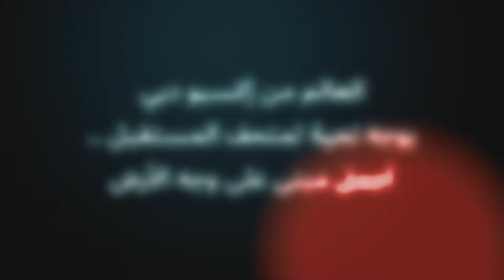EXPO MUSEUM PROJECTION FEB 2022 ARA F03